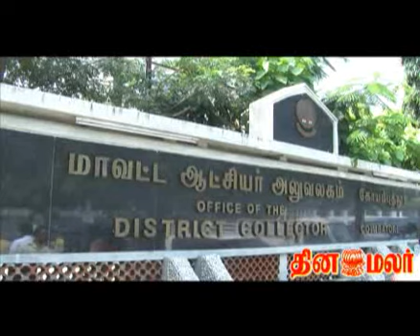PSG Students Plea-DINAMALAR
P S G Students want to meet Chief Minister to stop the College administration's decision.